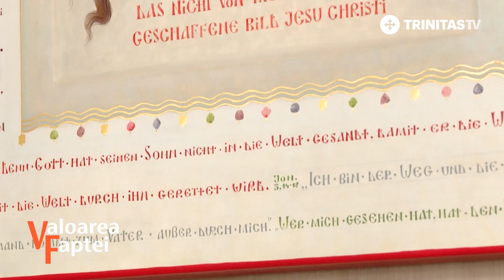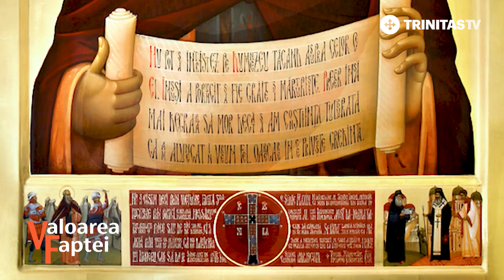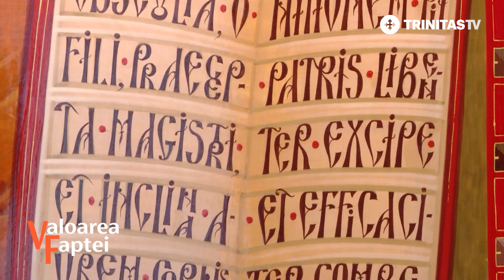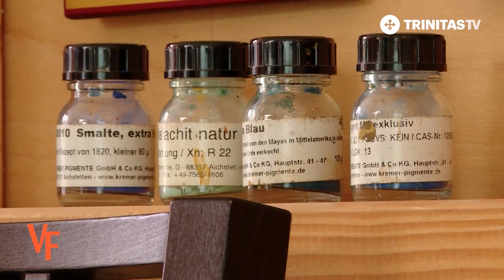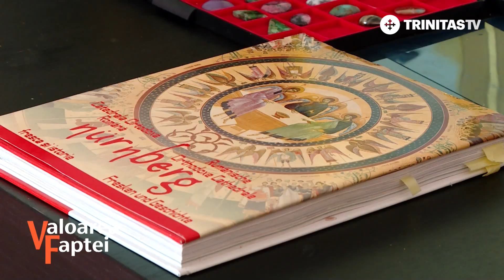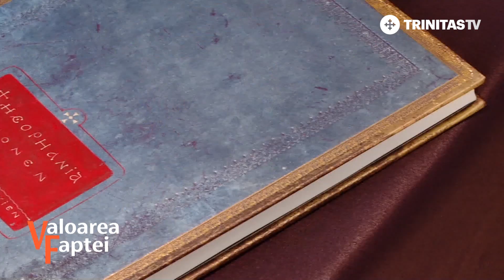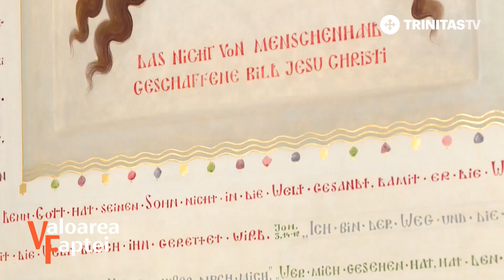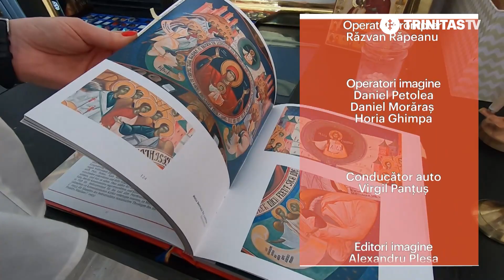Valoarea Faptei. Icoana, antidot pentru imaginea degradată a societății (10 09 2022)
Icoana, antidot pentru imaginea degradată a societății - Preotul iconar care face apostolat vizual la Viena